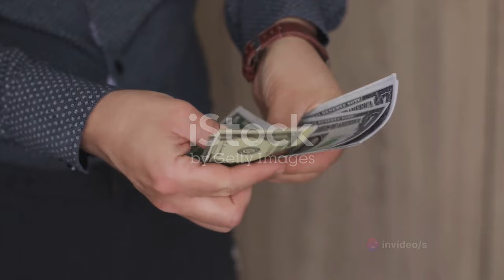Female CEO turned Janitor - Part 21 The Discovery